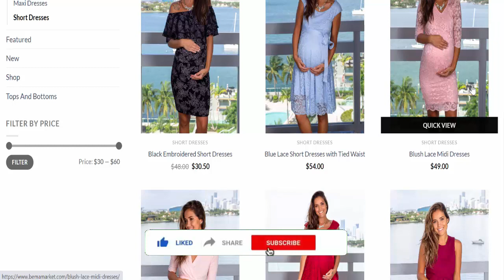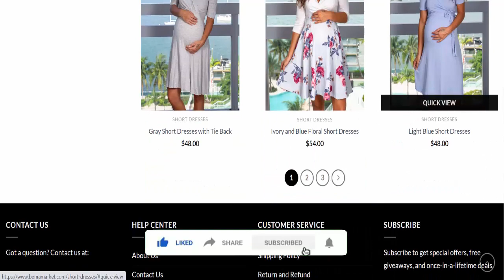Bema Market Reviews (2023) - Is Bemamarket.com Legit Or Scam Website? Watch To Know?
Bema Market Reviews (2023) - Is Bemamarket.com Legit Or Scam Website? Watch To Know Website Scam Detector! |

Do you want to know about Bemamarket Reviews? Watch this video till end because in this video you will get to know about the legitimacy of the site.

Website Scam Detector